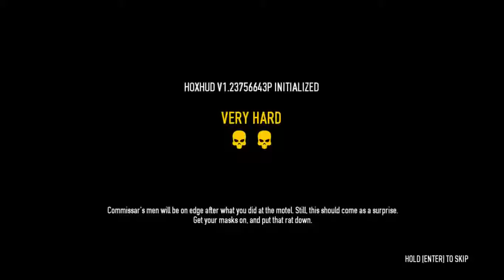PAYDAY 2: Hotline Miami Day 2 Very Hard - Random Gameplay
Playing some PAYDAY 2 with a friend, he started the game one day before I recorded this video, it seems that while I was doing something else he played and got more levels for himself which is nice because is easier for us now to complete high level heists. We enjoy this one a lot and I hope you guys enjoy this video.